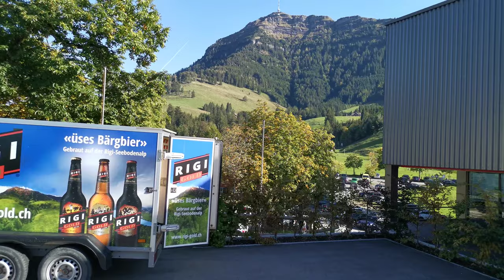Walking Tour in Switzerland - Rigi mountain and Hotel Rigi - Seebodenalp lunch terrace 4k (Huawei )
Huawei Mate20pro and Dji Osmo standard setup.
Hotel Rigi - Seebodenalp lunch terrace view and park places and the little chapel with amazing views.